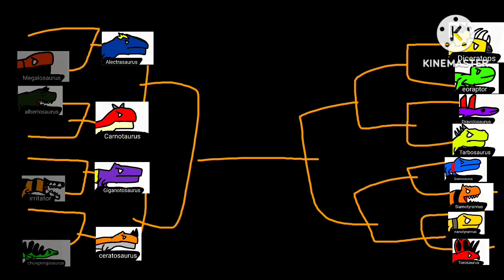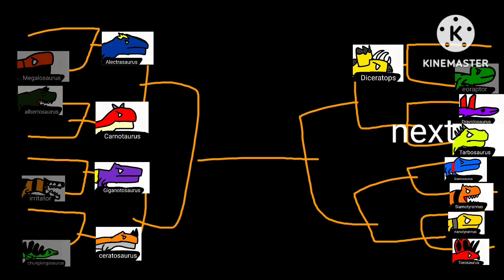dinosaurs battle season 4 round 5 (diceratops vs eoraptor)